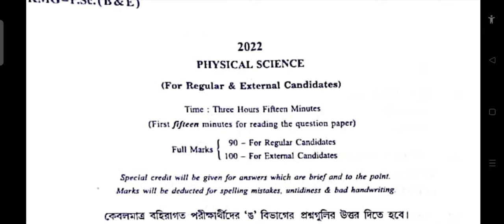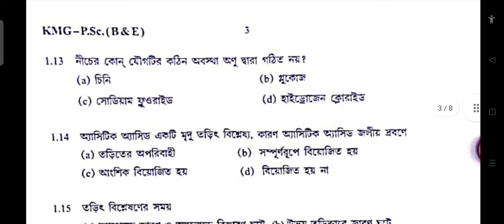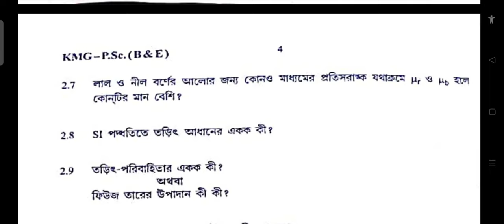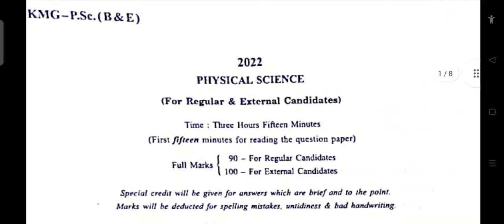ভৌত বিজ্ঞান প্রশ্নপত্র